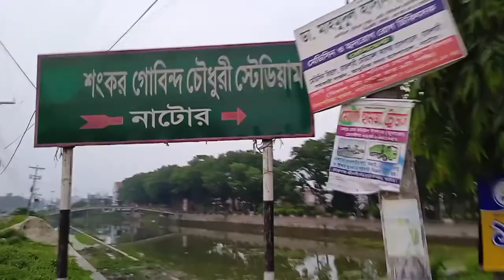Shankar Govinda Chaudhari stadium natore (vlog 01)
video create : Me

video edit : Me

video voice : My